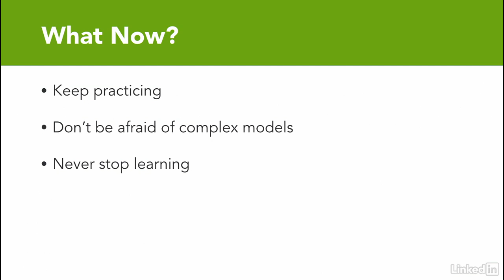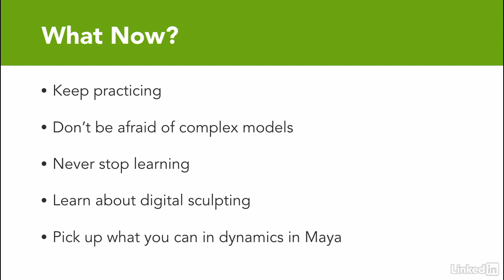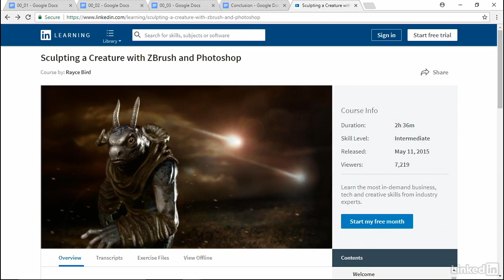042 Next steps - Self Study Maya: Advanced Modeling (English Sub)